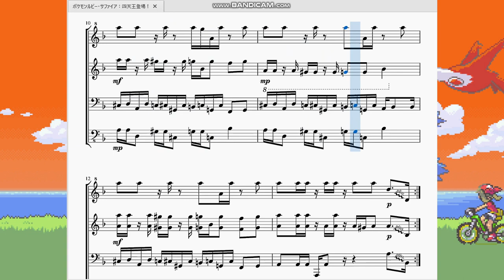ポケモンルビーサファイア：四天王登場！ Pokémon Ruby/Sapphire：Elite Four Appears!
今回は四天王と戦う直前の会話パートで流れる曲を再現させていただきました。

　戦う前に流れる曲と言う意味では視線BGMと同じです。重い重低部の連続音は四天王の迫力を感じさせるのに一役買っていますね(フヨウには合ってない気がしますが)。
　いったいどんな強いポケモンを使ってくるんだろうという緊張感をその身に感じて…いざ！